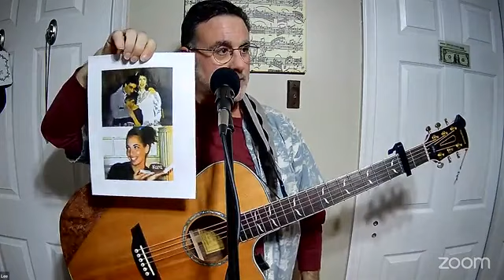LEE GOLDBERG LIVE AT REDS ROOM